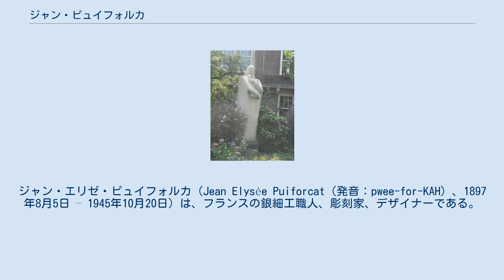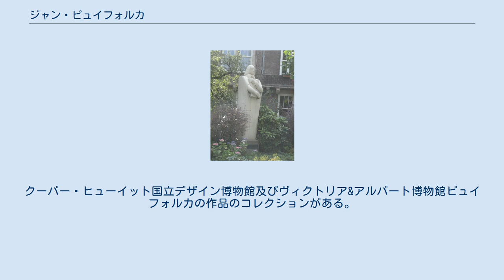ジャン・ピュイフォルカ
アールデコ・デザイナー
ジャン・エリゼ・ピュイフォルカ（Jean Elysée Puiforcat（発音：pwee-for-KAH）、1897年8月5日 – 1945年10月20日）は、フランスの銀細工職人、彫刻家、デザイナーである。
ミラーズ・アンティーク百科事典では、フランスアール・デコにおける最も重要な銀細工師とされている。
 ピュイフォルカ制作によるデカルトの像（アムステルダム） ピュイフォルカは第一次世界大戦で従軍し、戦後銀細工職人・デザイナーの見習いを始める。
パリに居住し、アール・デコ様式のデザインによる作品を生み出した。
その銀製品は、滑らかな表面の仕上げが施され、幾何数列に基づいてデザインされていた。
象牙、オニキス、ラピスラズリ、ローズウッドをその作品の装飾に用いたほか、めっきも使用していた。
1927年ころ、ピュイフォルカはパリを離れ、サン＝ジャン＝ド＝リュズに居を構える。
1928年に現代芸術家連盟（Union des Artistes Modernes）を共同で設立。
1934年からピュイフォルカはテーブルウェアのデザインに着手し、典礼用の銀製品のデザインも手がけた。
1941年、ピュイフォルカはメキシコに居を移し、その後アメリカで作品の展示を始めた。
 アンディ・ウォーホルはピュイフォルカのシルバーウェアを収集していた。
1970年代にパリを訪問した際に入手したもので、1988年、サザビーズでウォーホルの記念品のオークションが行われた際、このコレクションは、45万1000ドル、アベンチュリンによる装飾が施されたチュリーンは5万5000ドルで落札された。
クーパー・ヒューイット国立デザイン博物館及びヴィクトリア&アルバート博物館ピュイフォルカの作品のコレクションがある。
一連のブティックの名前は彼の名にちなんだものであり、ピュイフォルカがデザインした製品や彫刻作品を販売している。